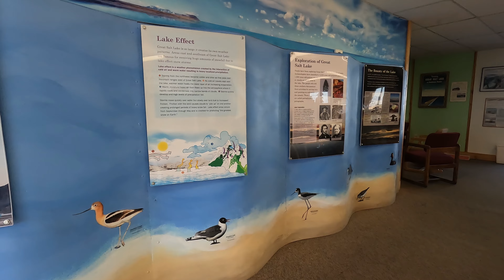Great Salt 🧂 Lake Park in Utah. Family road 🚗 trip/Day 1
Viaje por carretera en familia, recorriendo Utah State y sus Parques nacionales